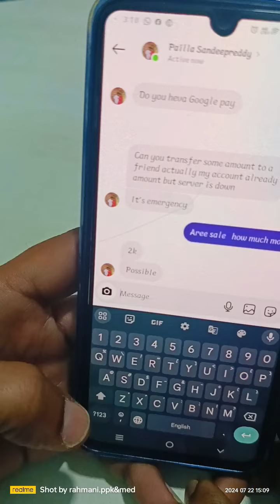Froud by mobile | फ्रॉड होने से बच गए। ⚠️ | safe from froud | for you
Froud by mobile | फ्रॉड होने से बच गए। ⚠️ | safe from froud
इस वीडियो में मैं बताया हूं कि ऑनलाइन फेसबुक और इंस्टाग्राम के जरिए व्हाट्सएप पर मैसेज करके किस तरह से डुप्लीकेट आईडी बना करके फ्रॉड किया जाता है। आजकल के जमाने में आप इसे भेजो।
In this video I have told how fraud is done by creating duplicate IDs online through Facebook and Instagram by messaging on WhatsApp. In today's era you can send this.